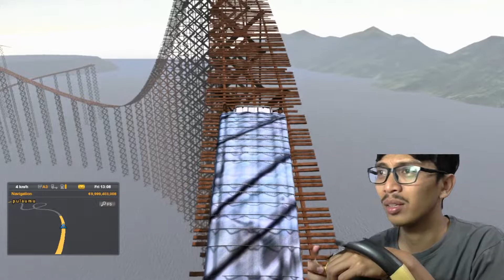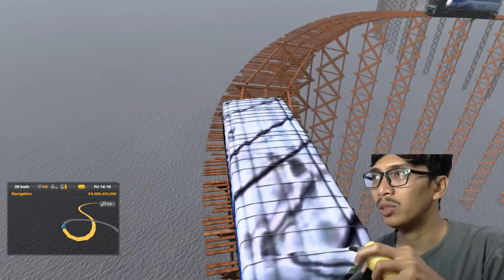NGERI!! Dua Truk Berpapasan di Jalur Extreme Kayu yang Sempit, Sama-Sama Tidak Mau Mengalah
Masih menggunakan map extreme, pada konten kali ini omfenz masih menggunakan truk yang bermuatan 30 Ton. Nah ada kejadian unik di akhir video, penasaran?? lihat videonya, semoga terhibur :)